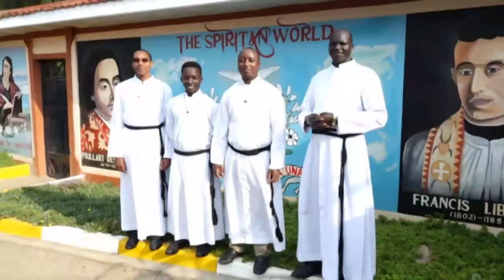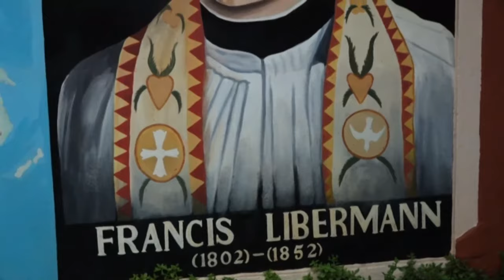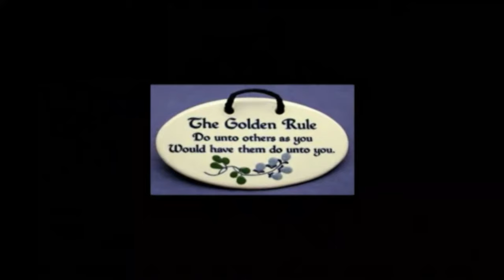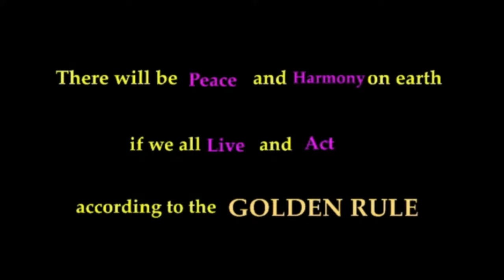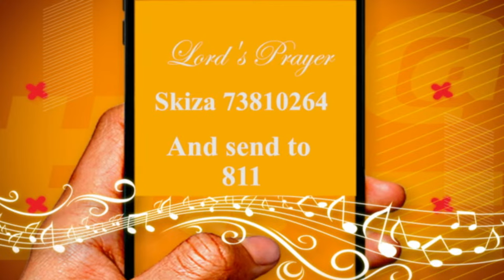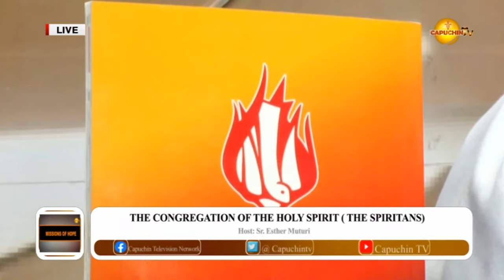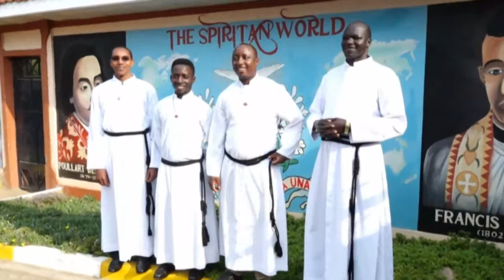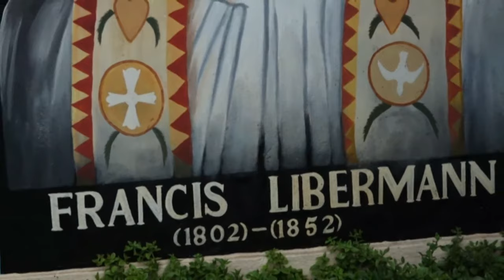12-09-2023 | CAPUCHIN TV LIVE | Congregation of the Holy Spirit (The Spiritans)